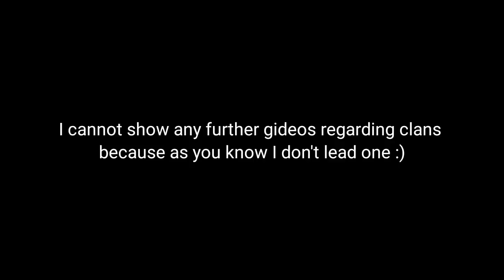WildCraft: A New Update is here! | New Transformation Animals & WildClub Skins | A new Clan System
Not a very special update but I like it nevertheless  :)